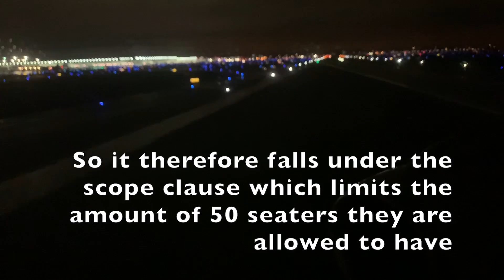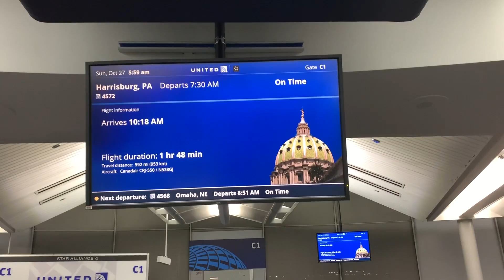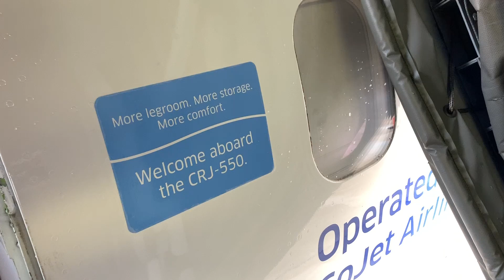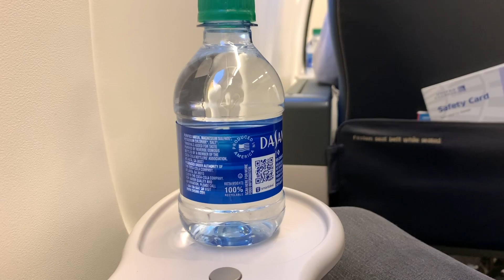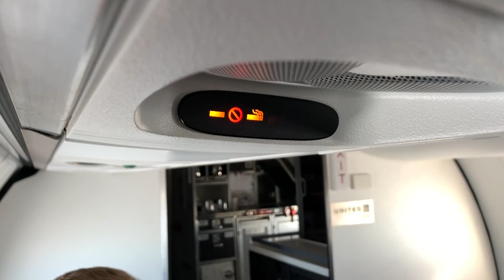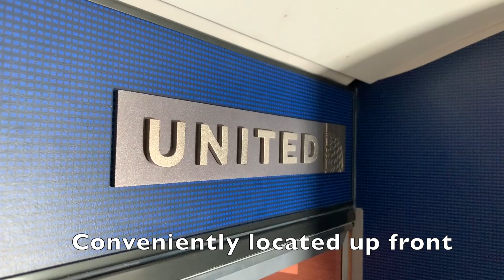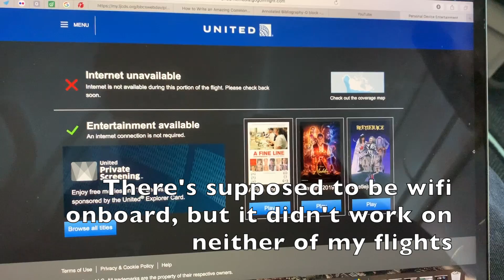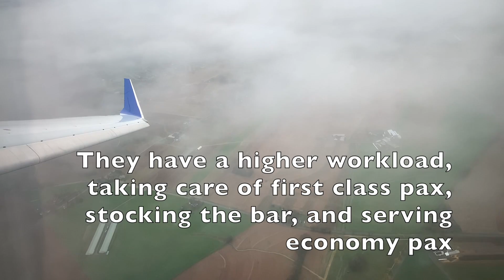United Express CRJ-550 Inaugural First Class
You probably already follow Quintin (QFS Aviation) but if not go check him out:

Instagram — @iTripReport
Snapchat — @iTripReport
Twitter — @iTripReport

Welcome onboard this United Express CRJ-550 (Operated by GoJet)
Class: Domestic First Class
Origin: Chicago O'hare International Airport (ORD)
Destination: Harrisburg International Airport (MDT)
Flight Time: 1 Hour 38 Minutes
Wheels up time: 8:35 AM
Landing time: 11:13 AM
Aircraft: Bombardier CRJ-550
Registration: N538GJ
Date: October 27, 2019
Recorded with: iPhone Xs